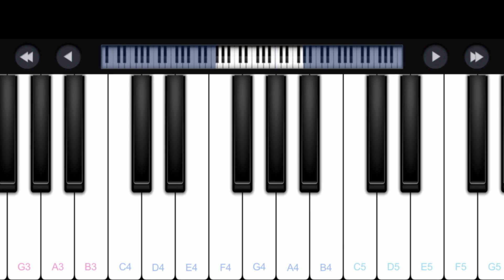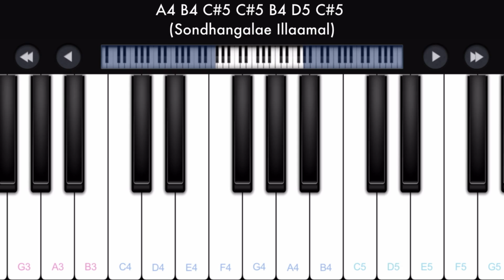Mandram Vandha | Mouna Raagam | Perfect Piano Tamil Songs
This is the beginner piano tutorial of the song Mandram Vandha  from the movie Mouna Raagam originally composed by Ilayaraja. This Tamil song piano tutorial is played with Perfect Piano mobile app. Please expand the description for notes.

Notes :

D4 D4 F4 F4 D4 D4 F4 F4 (Mandram Vandha Thendralukku)
D4 D4 F4 F4 D4 D4 F4 F4 A3 (Manjam Vara Nenjam Illaiyo)
E4 D4 A3 E4 D4 (Anbae Yen Anbae)

D4 D4 F4 F4 D4 D4 F4 F4 (Thottavudan Suttadhenna)
D4 D4 F4 F4 D4 D4 F4 F4 A3 (Kattazhagu Vatta Nilavo)
E4 D4 A3 E4 D4 (Kannae Yen Kannae)

F4 G4 A4 A4 __ F4 G4 A4 C5 A#4 (Boopaalamae Koodadhennum)
C5 C5 D5 C5 A4 A#4 A4 G4 (Vaanam Undo Soll)

E5 D5 E5 E5 A4 __ E5 D5 E5 E5 (Thaamarai Melae Neerthuli Pol)
D5 C5 D5 __ C5 B4 C5 (Thalaivanum Thalaiviyum)
A4 A4 A#4 A4 (Vaazhvadhenna)

E5 D5 E5 E5 A4 __ E5 D5 E5 E5 (Nanbarghal Polae Vaazhvadharku)
D5 C5 D5 __ C5 B4 C5 (Maalaiyum Melamum)
A4 A4 A#4 A4 (Thevaiyenna)

A4 B4 C#5 C#5 B4 D5 C#5 (Sondhangalae Illaamal)
A4 B4 C#5 C#5 B4 D5 C#5 (Bandha Paasam Kollaamal)
A4 B4 C#5 D5 E5 E5 D5 C#5 D5 F5 E5 (Poovae Un Vaazhkaidhaan Yenna Soll)